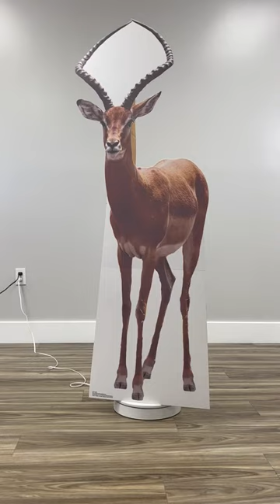Impala Life-Size Cardboard Cutout 5226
This is a life size cardboard cutout of a Impala. Easy to set up, it features a single-sided high quality print on cardboard with an easel on the back so it can stand on its own. Cardboard standups make great decor for parties, photo ops and events!

Sku: 5226
Size: 66" x 26"

Availability: Ships to the United States and Canada